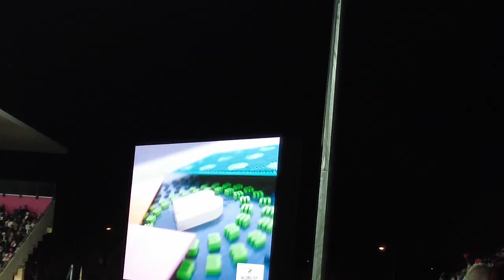England score SIX vs China to reach the KNOCKOUTS!! (Fans POV) | Women's World Cup 2023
I still can't believe I am lucky enough to be in Australia for the Women's World Cup 2023 and want to bring this incredible experience to you! Can England finally find their scoring boots in the final group game against China to top the group and reach the knockouts?! LAUREN JAMES SCORES A HATTRICK!!